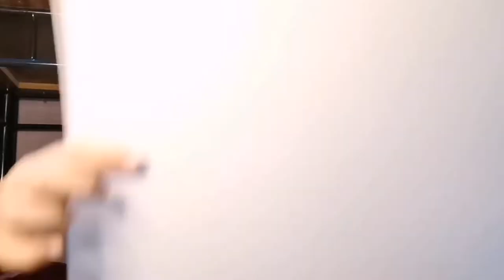ARJAN: Ate Janel's Painting Project, the beauty of Mt. Mayon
Our teacher gave us an assignment to draw or paint the place that you miss most. Thank you so much. God bless